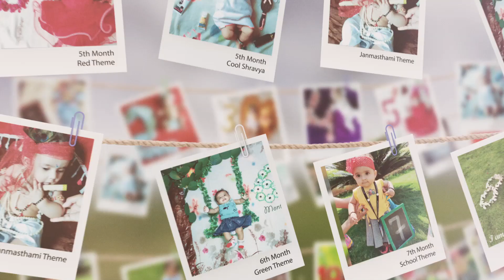Monthly baby Photoshoot ideas at home slideshow ae templates best slideshowafter effect template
12 Months Baby Photo Slideshow After Effects Template I Monthly baby Photoshoot ideas at Home